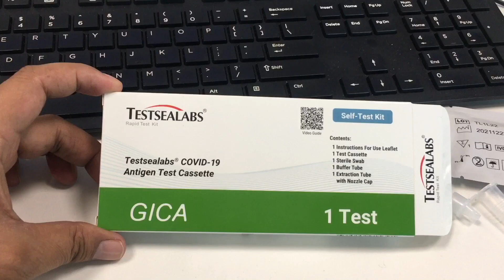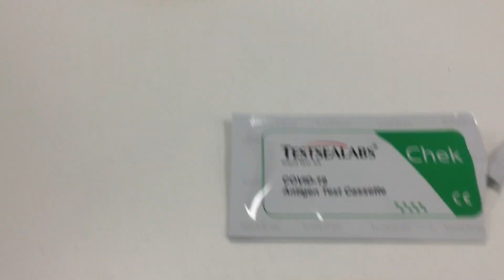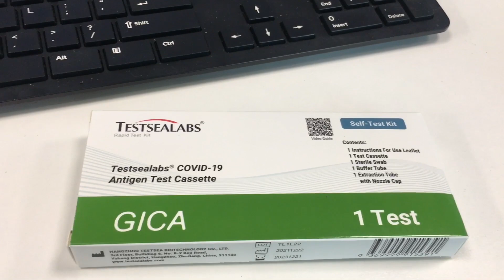A day working as Medical Scientist in Covid19 era in Australia || A day as postodc in Australia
A day as working as Medical Scientist in Covid19 era in Australia || A day as postodc in Australia.